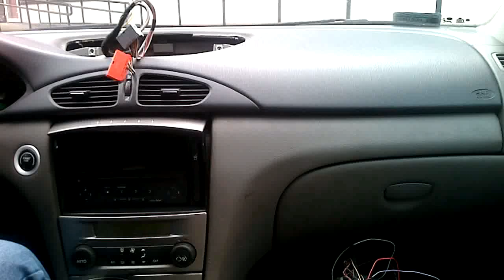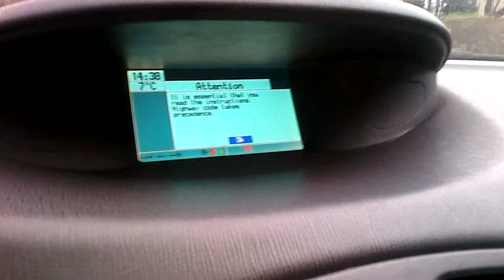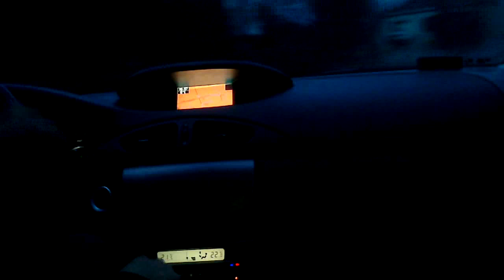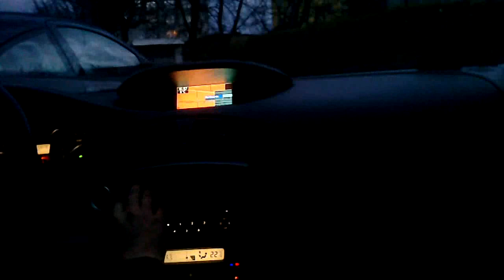Renault Laguna 2 Montaż oryginalnej nawigacji Carminat 8000.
Teraz jeżeli chcesz wspomóc rozwój kanału możesz to zrobić dzięki PATRONITE wchodząc na stronę z linku poniżej.

Zapraszam do komentowania filmu, i dzielenia się uwagami na temat kanału "Laguna Fan"  w grupie "Laguna Fan & Zorax" na Facebooku.

Film pokazuje w jaki sposób zamontowałem fabryczną nawigację Carminat 8000 do swojej lali która takowej nie posiadała. Zobaczycie również jak są rozmieszczone poszczególne elementy nawigacji oraz którędy poprowadzone zostały przewody. Poniżej podaję linki do schematów kostek poszczególnych urządzeń potrzebnych do instalacji.

Mały wyświetlacz.

Duży wyświetlacz.

Napęd CD (czytnik map).

Sterownik (jednostka centralna).